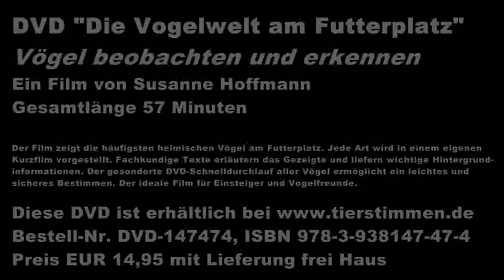DVD "Die Vogelwelt am Futterplatz" von Susanne Hoffmann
Die Vogelwelt am Futterplatz - Vögel beobachten und erkennen - Gesamtlänge 57 Minuten. Ein Film von Susanne Hoffmann. Im Winter heißt es für den Vogelfreund: sehen statt hören. Blaumeise, Haussperling, Rotkehlchen und andere Vogelarten lassen sich mit Futter auf den Balkon oder in den Garten locken und dort in aller Ruhe beobachten. Wer die gefiederten Freunde erkennen und bestimmen möchte, für den ist diese DVD genau richtig. Der Film zeigt die häufigsten heimischen Vögel am Futterplatz. Jede Art wird in einem eigenen Kurzfilm vorgestellt. Fachkundige Texte erläutern das Gezeigte und liefern wichtige Hintergrundinformationen. Der gesonderte DVD-Schnelldurchlauf aller Vögel ermöglicht ein leichtes und sicheres Bestimmen. Der ideale Film für Einsteiger und Vogelfreunde.